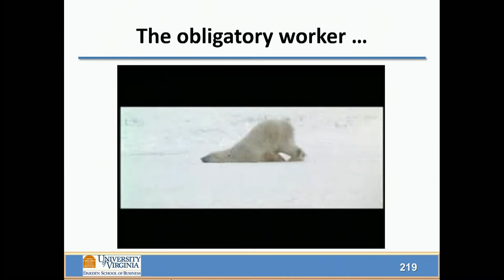121 Polar Bear or Penguin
The effect of Choice vs Obligation on energy.  Observing low and high energy people around you using the metaphors of a sleepy polar bear and a perky penguin.